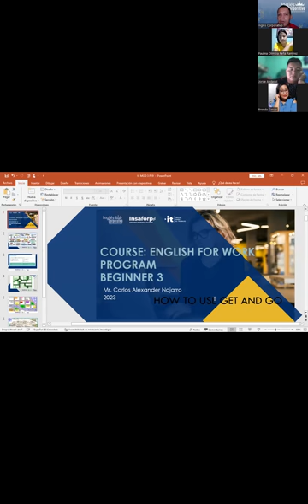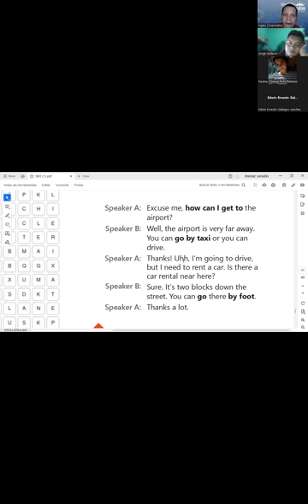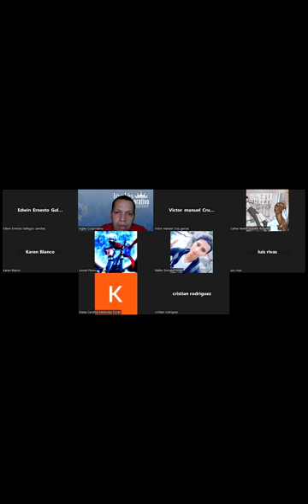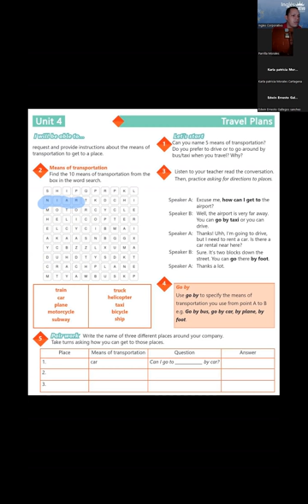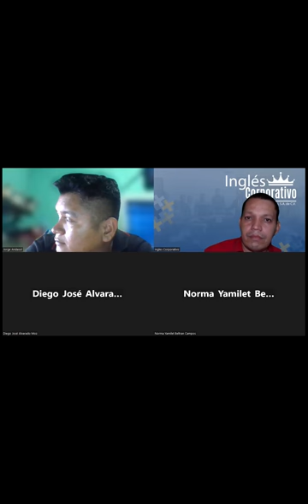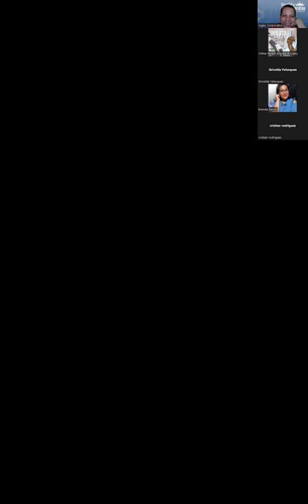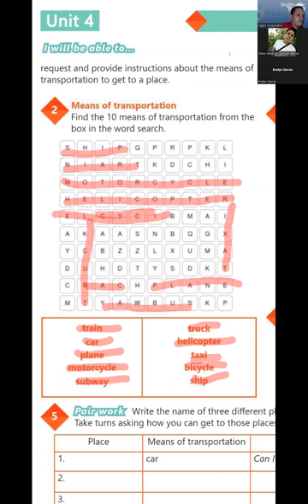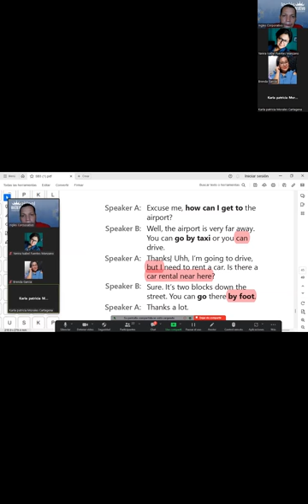SESSION 19: 11-08-2023- 29750-8048-0113/2023-NAJARRO – HOW TO USE GET AND GO PART 1